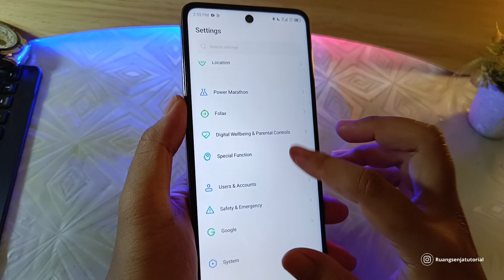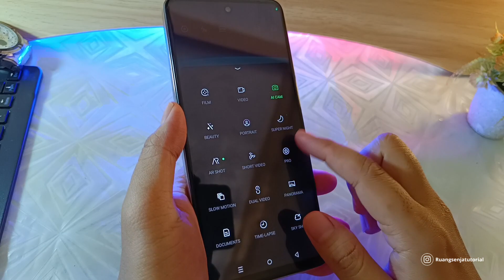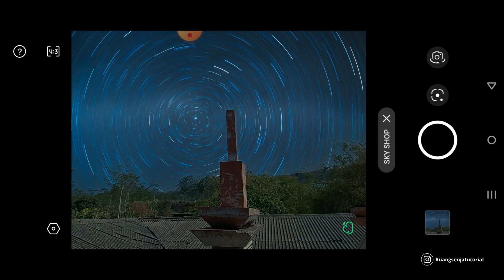Cara Menggunakan Fitur Foto Langit Unik Di Kamera Infinix Note 30 | Sky Shop Filter !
Disini kita akan memberikan tutorial menggunakan fitur kamera dari Infinix note 30 beserta sample hasil fotonya,
cocok digunakan pada saat keadaan luar ruangan,
caranya mudah dan tentu saja gratis,
tonton sampai habis dan semoga bermanfaat ya gengs

Stay Update